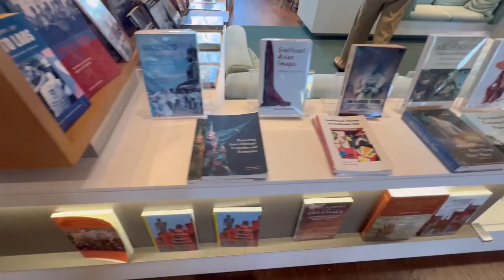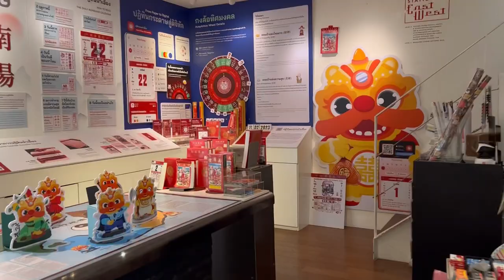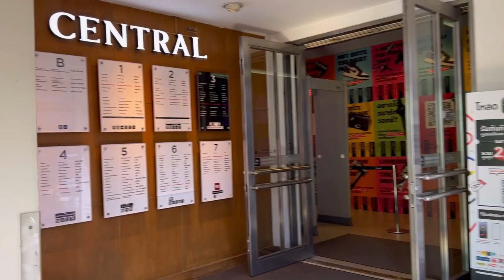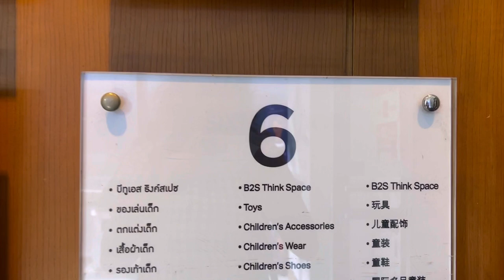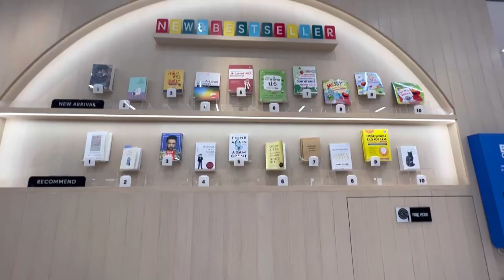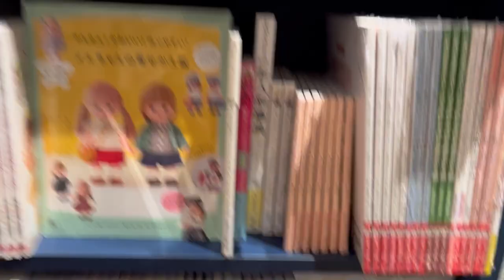VLOG #1 - 3 MUST-VIST BOOKSTORES IN BANGKOK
Intro and Outro Music: Golden  Hour, Vlad Gluschenko